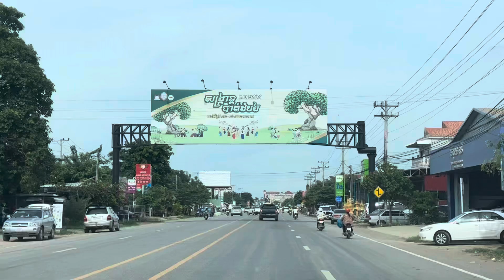Battambong province ទីរួមខេត្តបាត់ដំបង 25-08-2024#video